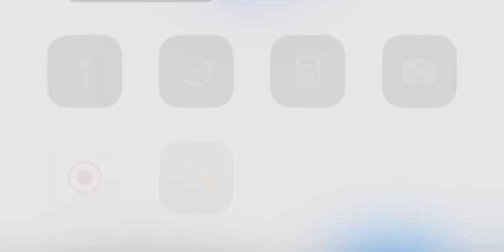October 7, 2023